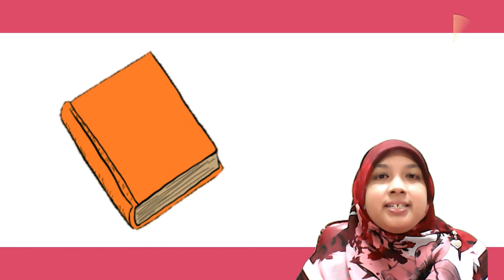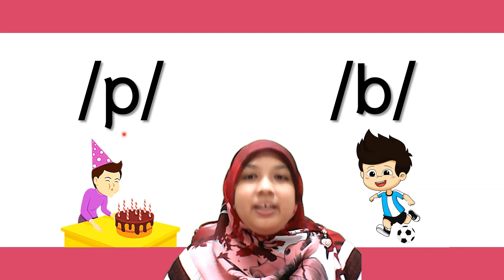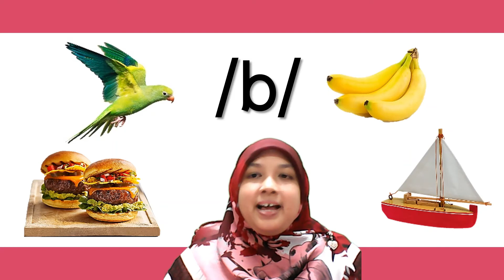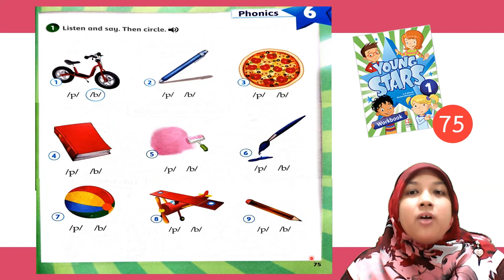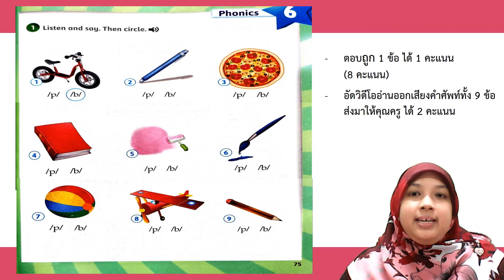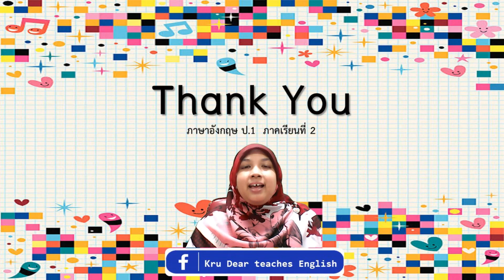Learn English with Kru Dear ( ป.1 ) - EP. 16 "p" กับ "b" ออกเสียงยังไง?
Phonics:
/p/ and /b/